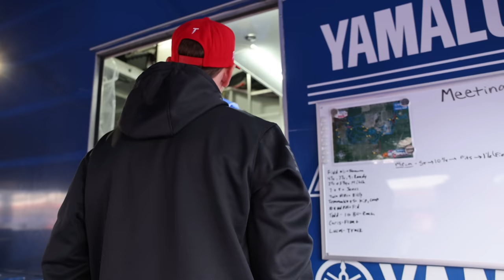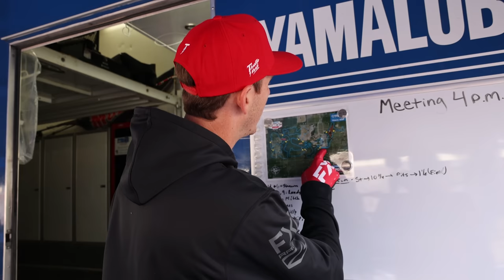I Race in the XC1 Class at my First GNCC Race at the Ironman Raceway!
If you like this video and are ready for the new content that is coming your way.

We are going racing and every purchase helps my program for the upcoming Supercross Season!

Video Presented and created by @Lightningrodenergy